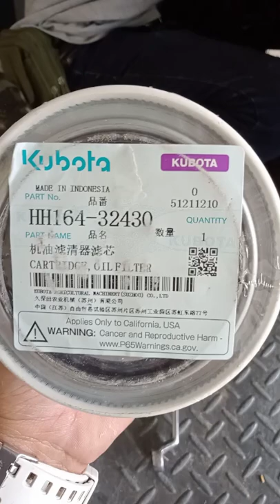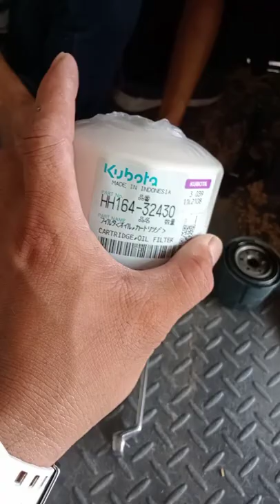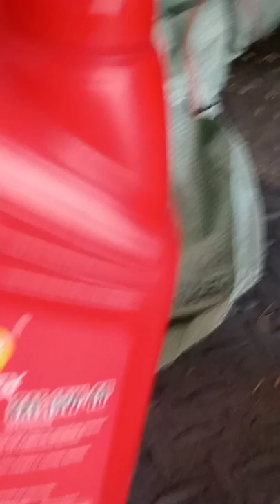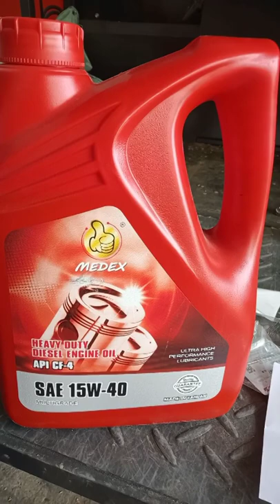ENGINE CHANGED OIL OF KUBOTA DC 70 PLUS NEW SIEVE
ENGINE CHANGE OIL OF KUBOTA DC 70 PLUS NEWSIEVE